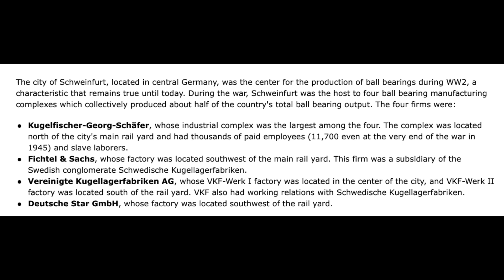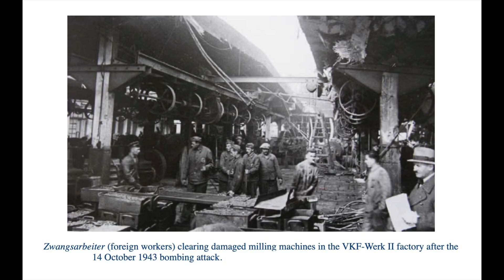Ball Bearings-the Schweinfurt raids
Schweinfurt was the centre of ball bearing manufacture in WW2 Germany. You can't make engines of any sort without them!  General Haywood Hansell realised that this was Germany's "choke point". Here is the story.